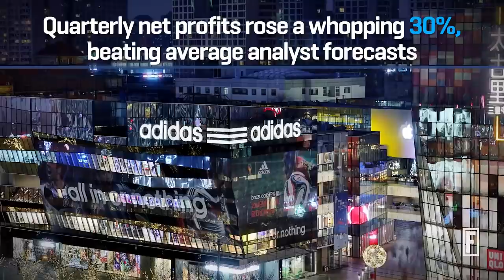Adidas Is Creeping up on Nike I Fortune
Adidas posted better-than-expected first quarter numbers, outpacing Nike in several key categories.